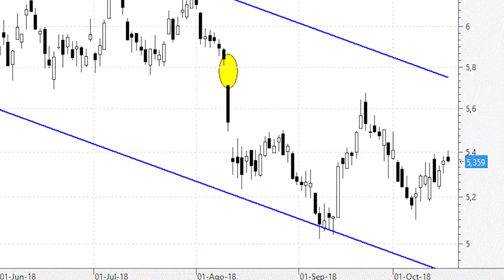El canal bajista de BBVA parece dibujado con escuadra y cartabón